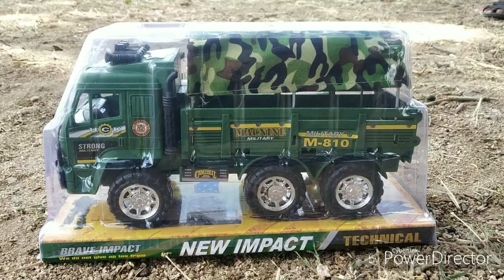kids playing military lorry unboxing video | Army M- 810 ven stunt kids video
Ammu Kutty video for only kids and toys video full enjoyment for children's village relative kids video